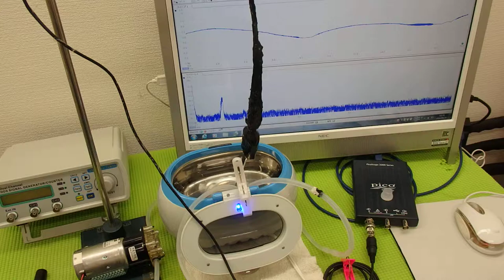脱気・マイクロバブル発生液循環システム ultrasonic-labo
「液循環装置」です